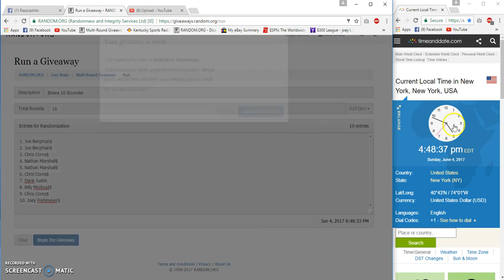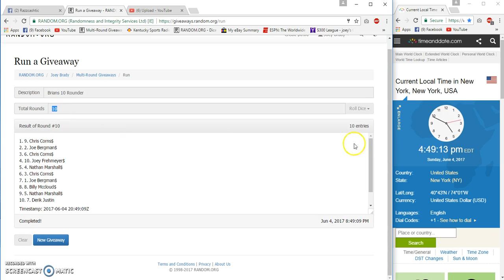Brian Saey 10 rounder